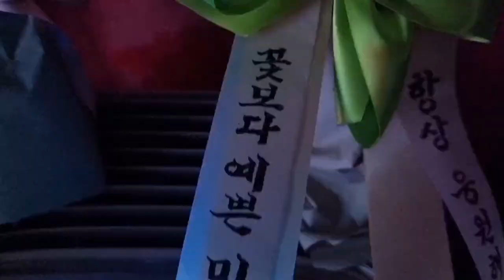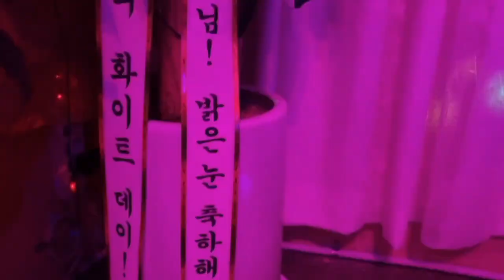고맙습니다❤사랑합니다